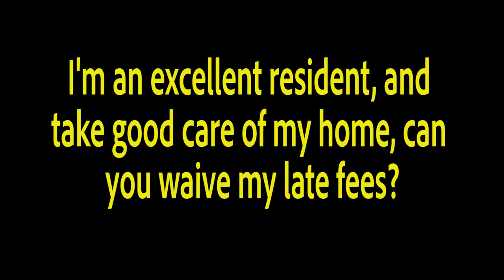Can You Waive My Late Fees? Video by Blackbird Realty and Management, Inc.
for more information on Blackbird Realty and Management, Inc. and if you need PropertyManagementInLasVegas! to see more available Las Vegas home rentals today. You can also call us or visit our office at

1810 E Sahara Ave #219, Las Vegas, NV 89104, USA

Being a good resident is a staple for the tenants we have in Blackbird Realty and Management, Inc., everyone is expected to follow the rules. We pride ourselves on providing rental properties that will suit the tenant's needs, and tenants that won't be a problem to property owners.

Fairness and consistency are just some of the values we uphold in Blackbird Realty and Management, Inc., we treat everyone the same amount of respect, nobody gets special treatment.

If you have any questions or would like your property to be managed by professional a property manager, please contact Blackbird Realty and Management, Inc. today!

Want to live in our wonderful rental homes in Las Vegas? and call our professional Las Vegas property managers today! Know someone who might be interested in our LasVegasHomeRentals instead?

1810 E Sahara Ave #219, Las Vegas, NV 89104, USA